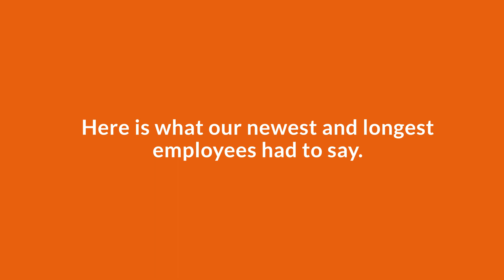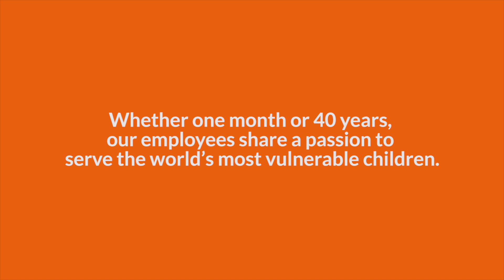Get to know the staff at World Vision Canada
We recently had our annual service awards at World Vision Canada. To celebrate, we interviewed our newest and longest (40 years of service!) employees. Take a listen and learn about why they chose to work here, their favourite memories and accomplishments.